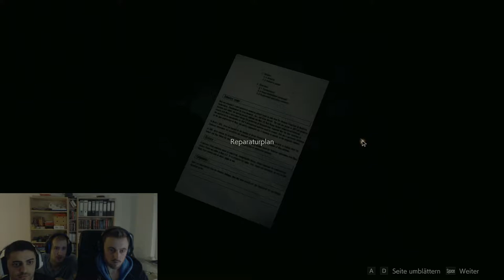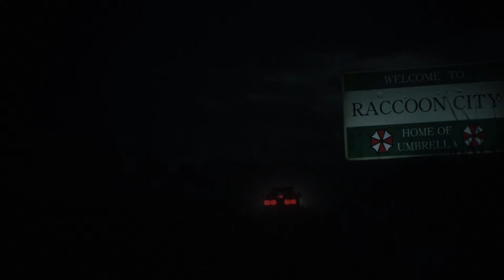Resident Evil 2 [#011] - Zugang zum Uhrenturm